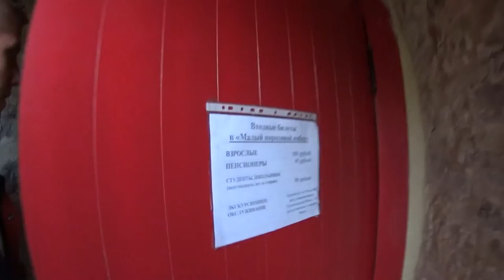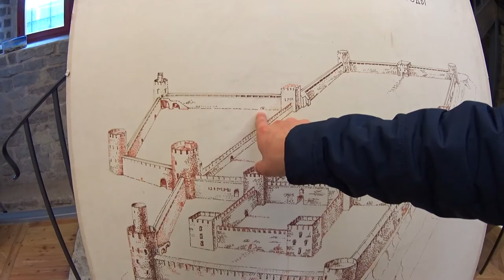Самое красивое и самое опасное место Крепость Обрыв Серия 4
В этом сериале вы сможете увидеть смешные, интересные познавательные моменты из моего путешествия в соседнее нам государство - Россию. Я встретился с друзьями и они мне показали очень много интересных мест. Мы посетили крепость, увидели самый широкий водопад в Европе, а также увидели российские дороги и поржали над людьми. Также мы видели бабок, которые собирали коноплю, а также узнали что зарплата в России во много раз меньше чем в Эстонии. Ивангородская крепость порадовала нас своими красотами. И теперь я считаю это место одним из самых красивых мест которые я когда либо видел. Но это место оказалось не только красивым, но и очень опасным. В крепости было много обвалов и обрывов, в которые можно упасть. Мы залезли на самый страшный обвал. Это настолько страшно, что если ты не руфер, как некоторые, то колени очень сильно трясутся))) Думаю, что вам будет интересно посмотреть на красивые места в маленьком городе с населением 10 тысяч человек. Хорошего просмотра!

Для того, что бы со мной связаться, пишите сюда! Постараюсь ответить на все ваши вопросы)))

                                      или    Payeer - номер счета P48081985